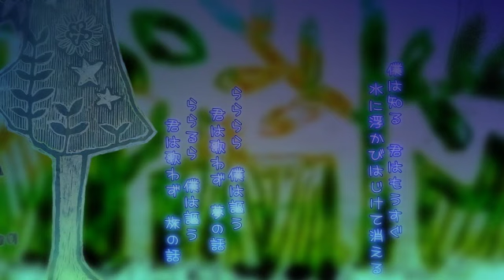【巡音ルカ】ブラウン【オリジナルPV付き】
2010年08月26日
【Megurine Luka】Brown【ORIGINAL PV】
artist: ぽわぽわP (powapowaP)